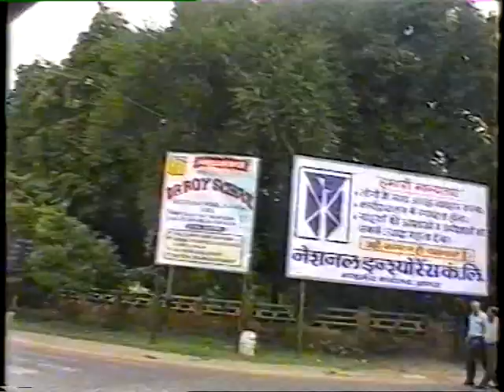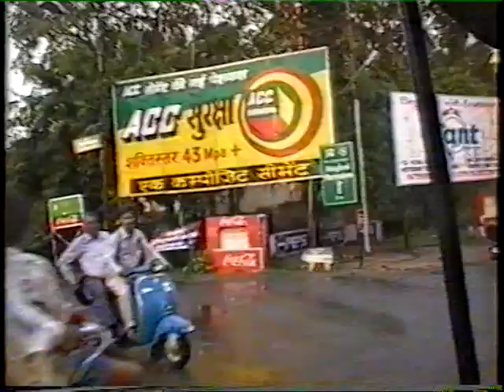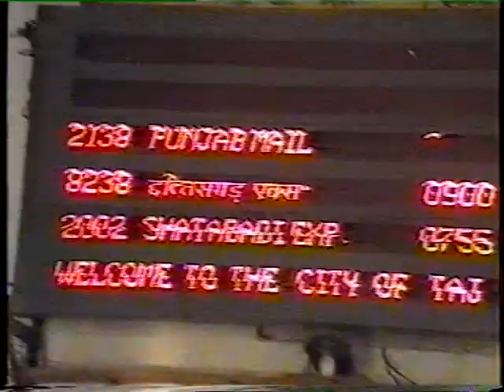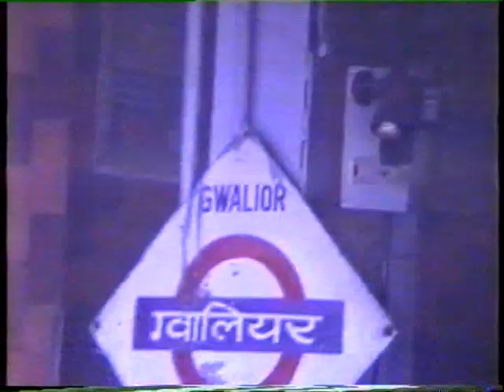India 1999.Reel 4. Taj Mahal from BOTH viewpoints.Shatabdi express to Khajuraoh ,Vultures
Onwards as I travel in this fabulous country.Over the Yamuna river to get a different perspective of the Taj Mahal.Bibblical rain and a view of the Taj Mahal at dusk.Onward via the Shatabdi express to the Jain temples at Khajuraoh.Culture and Vulture!